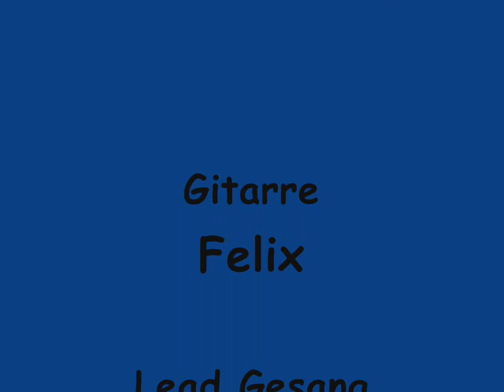Die fliegenden Holländer - Der Baum